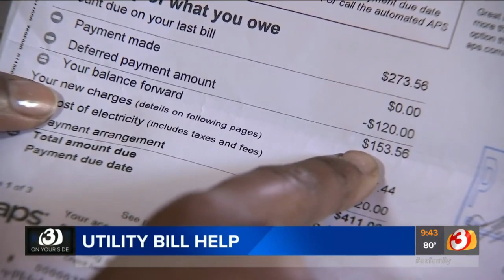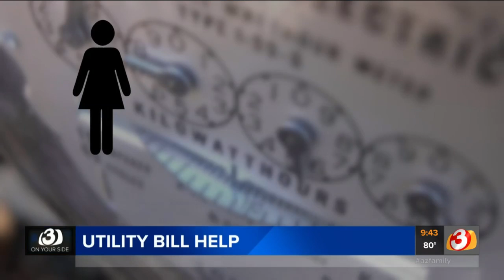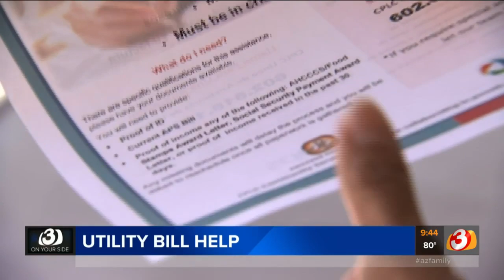Arizonans getting help for 'shocking' electric bills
Now that the APS power shutf off ban has been lifted, it's time for some customers to pay up.